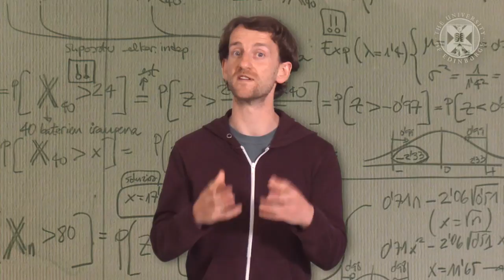1.1. INTROPHIL - What is Philosophy?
Week one of the University of Edinburgh's "Introduction to Philosophy" (INTROPHIL) open online course.

Dr. Dave Ward